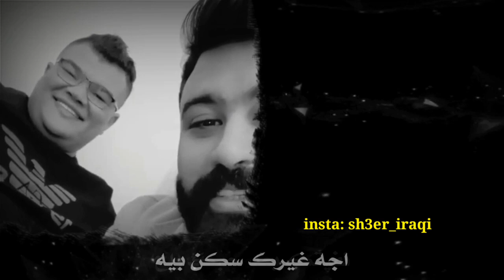باقيلي بس روح ونفس || الشاعر مهند العزاوي وادم رأفت || توجع الگلب || 2021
ينتابني حزن كما حزن الذي

علي المحمداوي رائد ابو فتيان
خاين خانتني
قصيدة [ قارورة]
أداء: الحاج باسم الكربلائي
كلمات: الشاعر أحمد الذهبي
التوزيع : ميشال فاضل
الهندسة الصوتية : EDOUARD MEUNIER
نور الزين + غزوان الفهد / جيناك بهاية - Video Clip
بيت اكطيو2017 طابخين نومي
محمد الحلفي -مشوعني لحبهم
ابو عزرائيل _ يتكلم عن شهداء الكراده
احمد جواد - العزيز / Offical HD video 2017
حماسية HD video 2017
حماسية قديمة 2017 HD
لطميات محرم 2017
لطميات جديد
حسينيات1438
جديد جديد حنة 2017 حنات تفليششش
صفكات2017 اعراس
نور الزين وغزوان الفهد جيناك بهاية من إصدار / هذه الحكاية حسام الرسام
جديد احمد الزركاني -2015
قصيده حماسيه احمد الزركاني تطبير علي علي علي عربي_الحجامي 2015باسم الكربلائي مع ابنته
محمد السالم + نور الزين / الله وياه 2016علي الدلفي غسان الشامي مهدي العبودي مواليد 2016 محمد الحجيرات قحطان البديري احمد الباوي جمعة حامد ميثم التمار احمد الساعدي علي الدلفي مالك الاسدي علي الاسدي لؤي البغدادي احمد الفتلاورياض الوادي رحيم مطشر اغاني شبابيه محمد السالم نصرت البدرعلي السالم حسام الرسام حسين الغزال مرتضى العبودي الشاعر علي المحمداوي خالد الحنين نور الزين قاسم السلطان شعر عراقي -هوسات -المهوالقصائد قديمه اجمل قصائد الرواديد اغاني اناشيد اسلاميه موالد وافراح ا موالد وطنيه حسينيات برنامج هيل وليل مع رائد ابو فتيان وضيفه الشاعر رفعت الصافي قصيدة [ خلص دورك ] برنامج هيل وليل مع رائد ابو فتيان وضيفه الشاعر رفع الصافي قصيدة [ دفيتك ]
محمد السالم + نور الزين / الله وياه Joe Raad - Sh3endak (2016) / جو رعد - شعندك حسين الجسمي - كلنا العراق (فيديو كليب حصري) | 2016
محمد السالم - لا تزوج (حصريا) |2016| (Mohamed Alsalim - La Tzwaj (ExclusiveSaad Lamjarred - GHALTANA (EXCLUSIVE Music Video) | (سعد لمجرد - غلطانة (فيديو كليب حصري Saad Lamjarred - Ana Machi Sahel (EXCLUSIVE Music Video) | (سعد لمجرد - انا ماشي ساهل (حصريأصلاح حسن - تعب ... سهر (فيديو كليب) | 2016 نور الزين + احمد جواد / الصاحب - جلسات الرماس I 2016 Iنور الزين + غزوان الفهد / جيناك بهاية - Video Clip سيف عامر - اله طحين / Video Clip محمود التركي " يمة حميد "